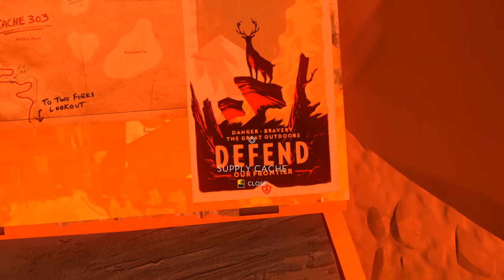Firewatch [02] [Nackte Mädels im Waldsee] [Let's Play Deutsch] [Gameplay German HD]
Ein Let's Play in Firewatch (Adventure Indie) mit Kommentar in deutsch und Gameplay in HD von Jones Gaming!

«BESCHREIBUNG»
Wir schreiben das Jahr 1989. Sie sind ein Mann namens Henry, der sich aus seinem chaotischen Leben zurückgezogen hat, um als Brandwächter in der Wildnis

Wyomings tätig zu sein. Hoch oben auf einem Berg stationiert, ist es Ihre Aufgabe, nach Rauch Ausschau zu halten und für die Sicherheit der Wildnis zu

sorgen. Ein besonders heißer und trockener Sommer führt allerorts zu Besorgnis. Ihr Supervisor, eine Frau namens Delilah, steht Ihnen über ein kleines

Handfunkgerät jederzeit zur Verfügung—Ihr einziger Kontakt zu der Welt, die Sie hinter sich gelassen haben. Als Sie etwas Seltsames aus Ihrem

Aussichtsturm lockt, eröffnet sich Ihnen eine wilde und unbekannte Welt, die Sie vor viele Fragen und Entscheidungen stellt, die Ihre einzig sinnvolle

Beziehung aufbauen oder zerstören kann.

Firewatch günstig kaufen bei Instang Gaming